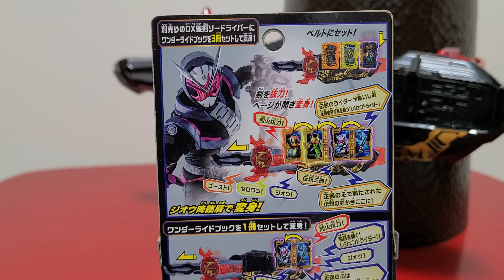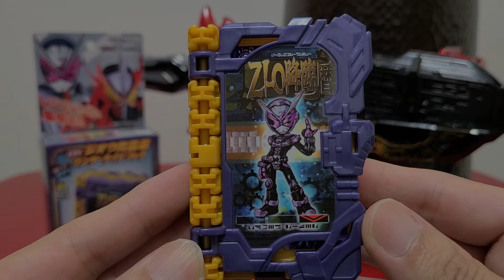DXジオウ降臨暦ワンダーライドブック 音声確認 KAMEN RIDER SABER 仮面ライダーセイバー